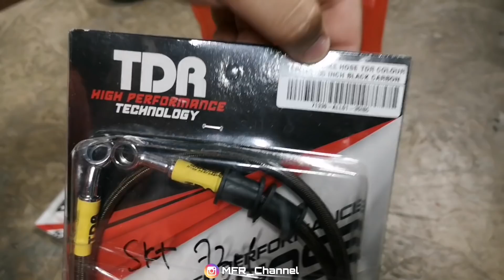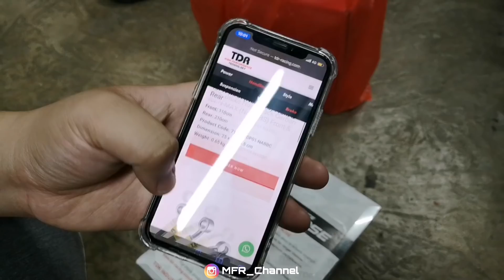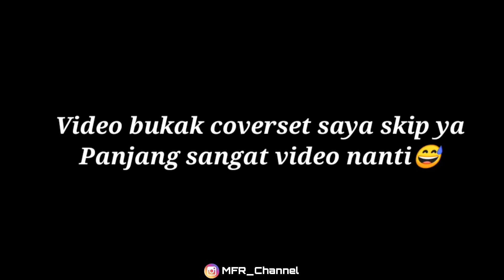TUKAR CLIPER FORGED RCB DAN BRAKE HOSE TDR // Y15ZR V2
Assalamualaikum.. Video kali ni saya upgrade system brake mengunakan produk dari RCB dan

Record Tools :
1. RECORD : HUAWEI P20 PRO
2. EDIT : KINEMASTER